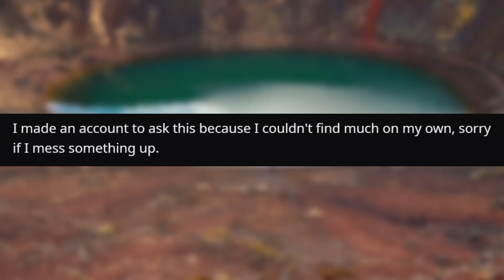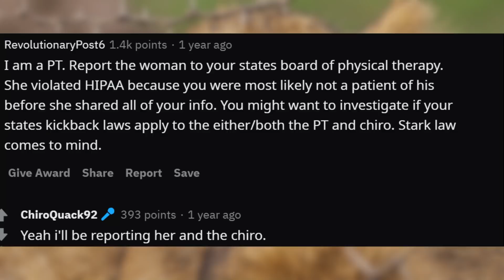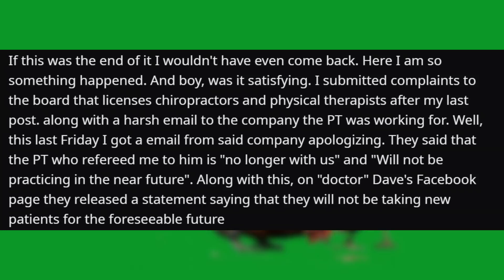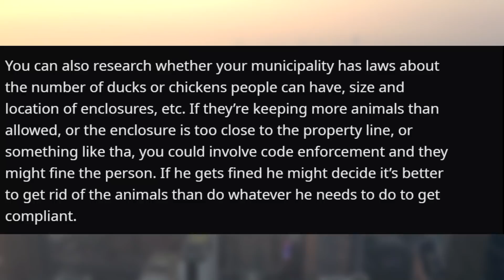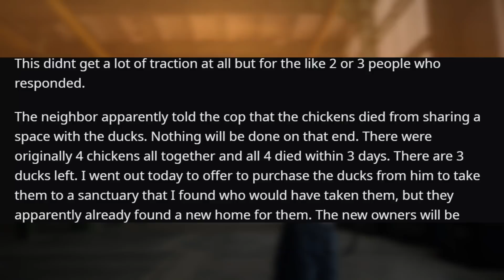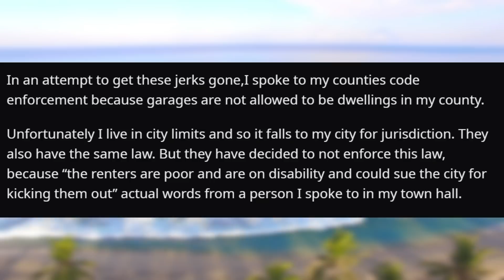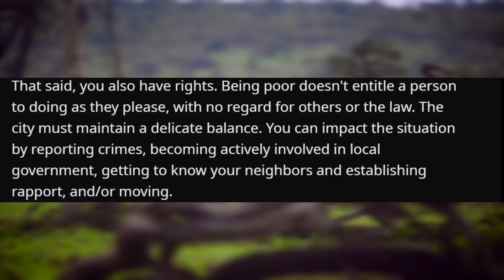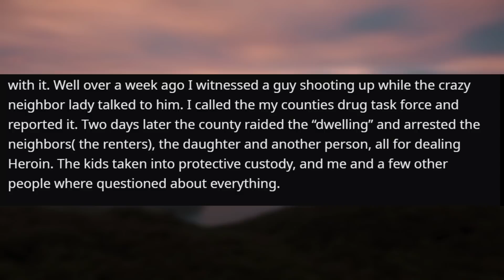r/LegalAdvice - SHADY MEDICINE MAN GIVES ME A 'FREE' CONSULTATION!